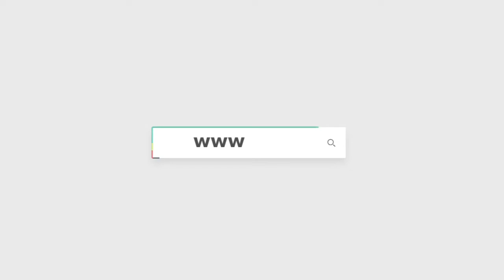الاول بالصعيد.. اراء التجار في سوق السيارات المستعملة ببني سويف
شهدت محافظة بني سويف افتتاح سوق السيارات المستعملة ببياض العرب شرق النيل، كأول سوق مفتوح بمحافظات الصعيد.